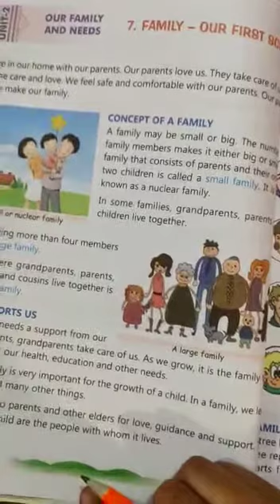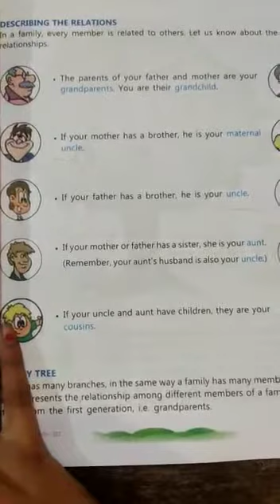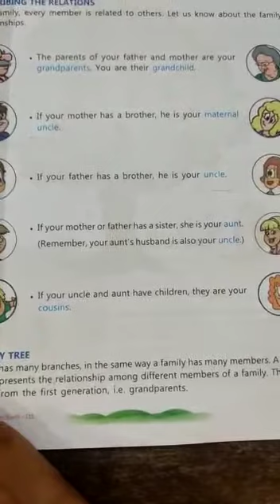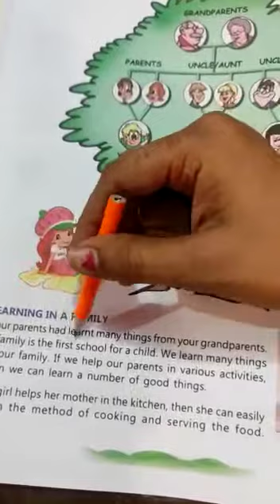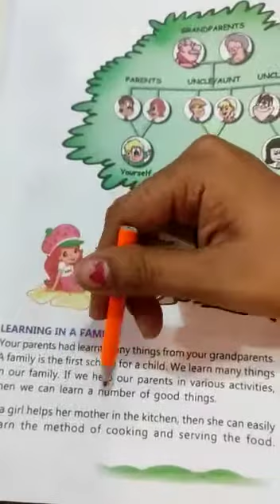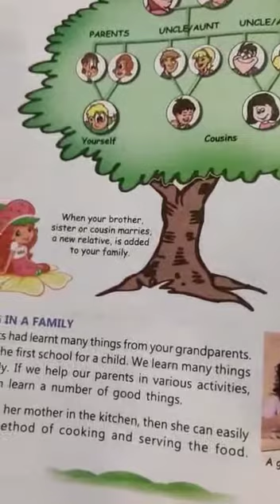Class III Subject Ev.S Chapter 7 (Part 2) Reading